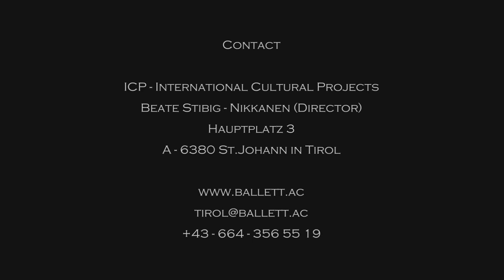Sommer Tanzfestival Speyer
This is the trailer from the last Summer Dance Festival in Speyer. Next year this festival will take place in ST.JOHANN IN TIROL / AUSTRIA. We already have a variety of great teachers, among them José Biondi (professor at Palucca School Dresden), Karen D. Savage who had her education at the Alvin Ailey Dance School and Alan Danielson, the director of the Limón Institute in New York.

Dance Fashion Wear: Closh